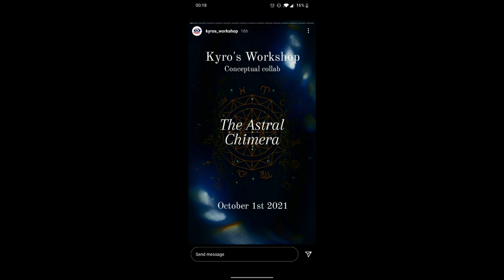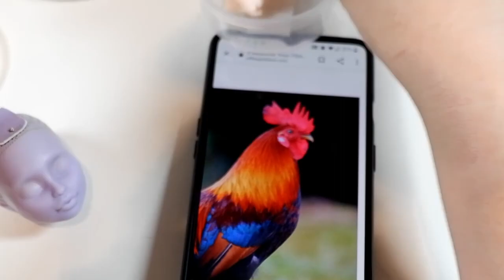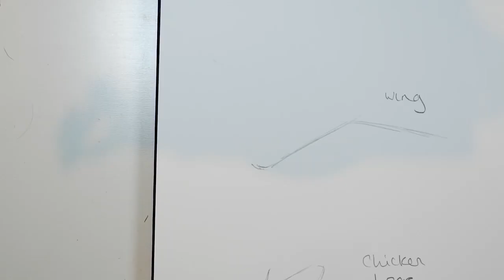Repaint! Astral Chimera - An open collaboration with Kyros Workshop Part 1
Earlier this year Kyros Workshop opened a collaboration to all of his followers.
Create a Chimera from your 3 Zodiac symbols.
Chinese Zodiac, Western Zodiac and Mayan Zodiac.

So my creatures were a Rooster, Fish and Hawk. Yeah.
Here is part 1 of the process of mushing these creatures together to make a majestic-ish creature.